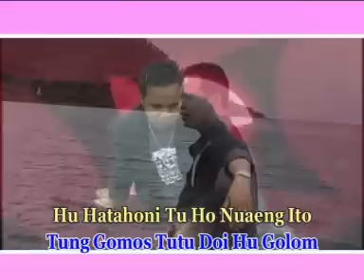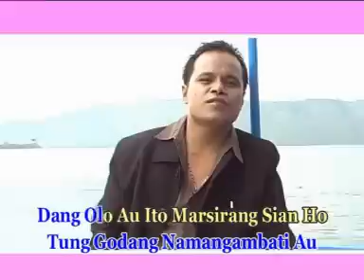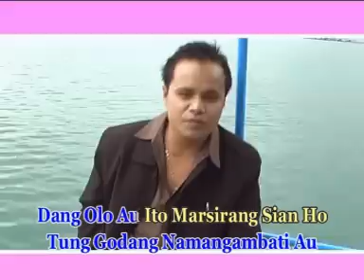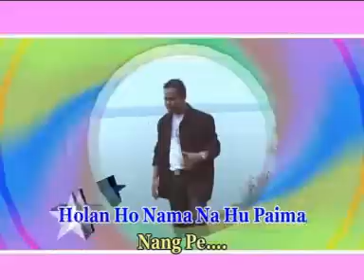DOMPAK SINAGA - AU DO NAMAMILLIT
Management WA : 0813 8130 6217